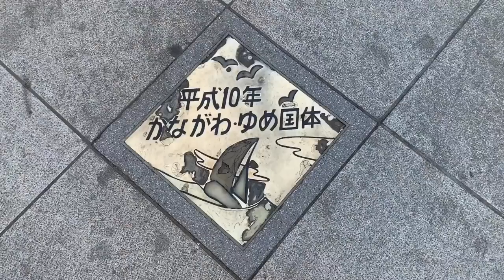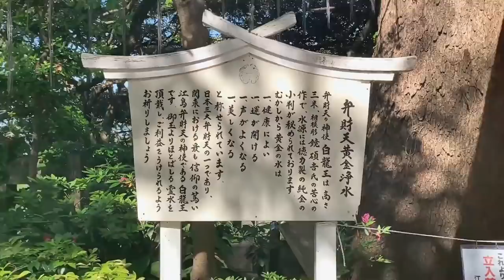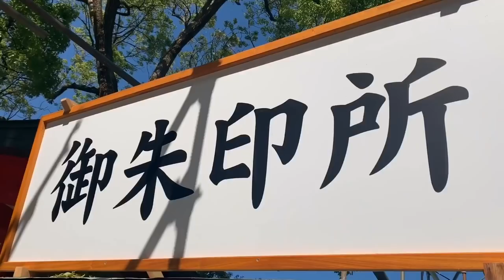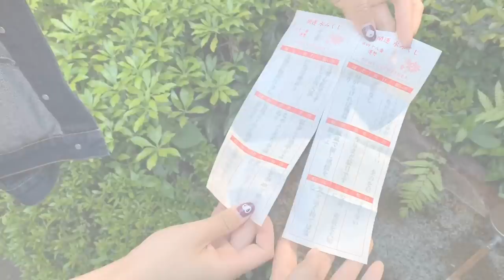ほわどるのＶＬＯＧ ＃１ ｉｎ江ノ島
北海道札幌出身2人組みガールズユニット
青木千春1993年1月21日
浦谷はるな1995年4月1日

2人のゆるやかな雰囲気とトークで疲れた1日を癒すトーク番組。
毎回違った企画をもとにお送りしていきます。

editors：CHIHARU AOKI